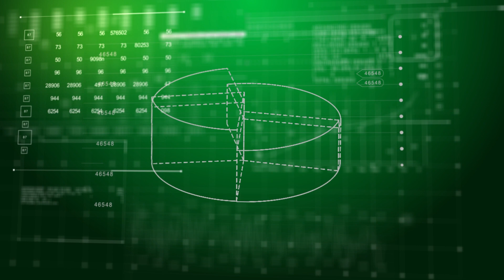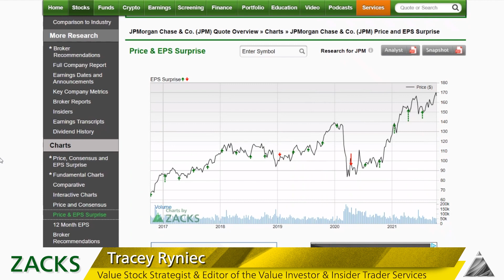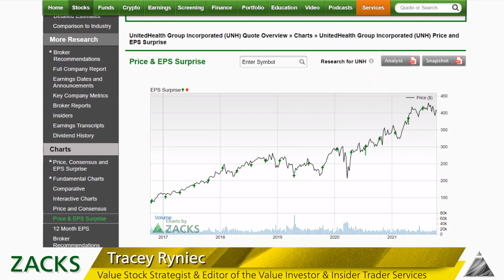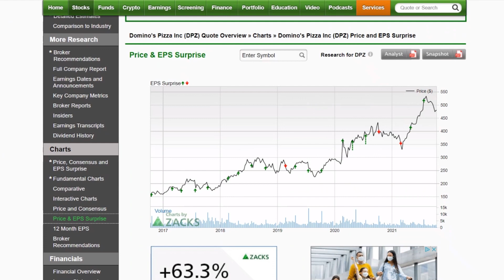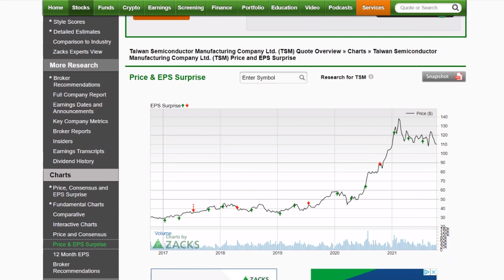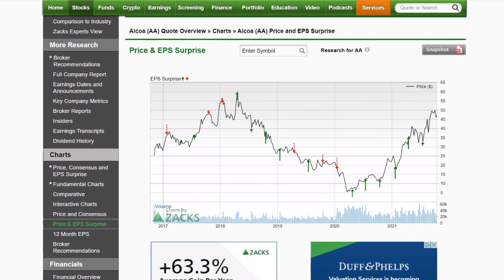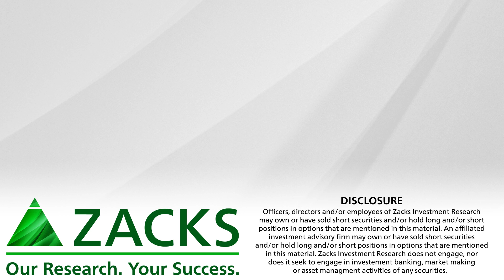5 Top Charts to Start Earnings Season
Earnings season officially starts this week but it’s not just the banks that are stocks to watch.